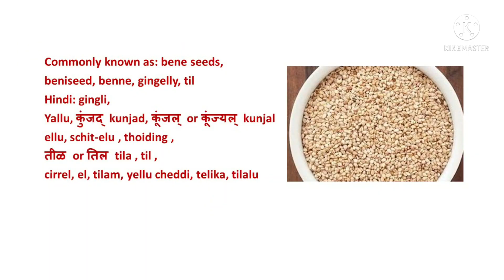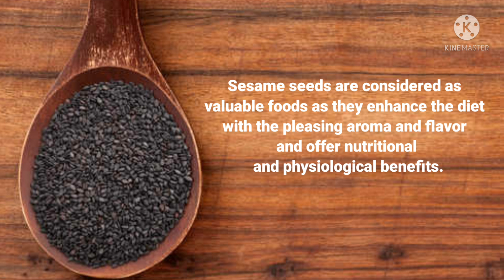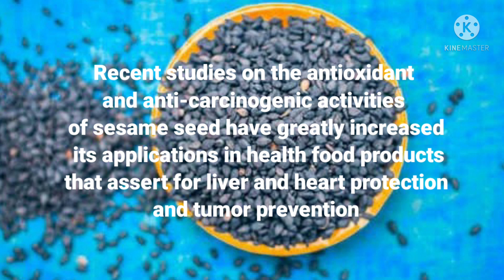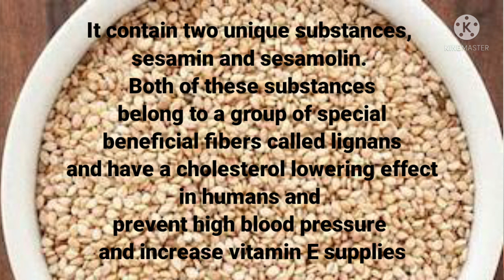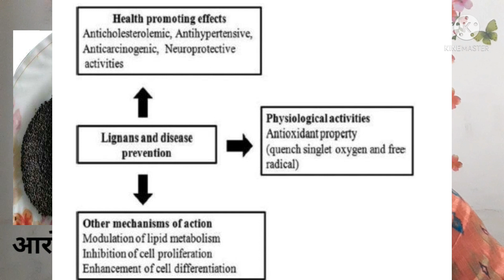आरोग्य अन्न- तीळ।HEALTHY FOOD- TIL| SESAME SEEDS| HEALTH BENEFITS OF TIL SEEDS| NUTRITION- TIL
SESAME SEED IS A RESERVIOR OF NUTRITIONAL COMPONENTS WITH NUMERIOUS BENEFICIAL EFFECTS ALONG WITH HEALTH PROMOTION IN HUMAN. THE BIOACTIVE COMPONENTS PRESENT IN THE SEED INCLUDE VITAL MINERAL, VITAMINS, PHYTOSTEROLS, PUFA, TOCOFEROLS AND UNIQUE CLASS OF LIGNANS SUCH AS SESAMIN AND SESAMOLIN.
SO, LET'S GO THROUGH THE VIDEO AND HAVE A BLISS OF ENJOYING HEALTHY LIFE.

BY DIETICIAN MANISHA R. PATIL
SR. CONSULTANT DIETICIAN, PUNE.
EXPERIENCE- 22YRS.
B.H.Sc DIETETICS,
MSc FOOD Sc AND NUTRITION,
ADND, PGDHM, CERTIFIED DIABETIC EDUCATOR,
CCHA.
MEMBERSHIP OF – NATIONAL INSTITUTE OFNUTRITION AND INDIAN DIETETICS ASSOCIATION.

How to reduce the GI of foods? | खाद्य पदार्थों के ग्लाइसेमिक इंडेक्स को कम करने का तरीका
DIABETIC DIET- GLYCEMIC INDEX (GI) in Hindi
मधुमेह के लोगों के लिए- जीआई रैंकिंग को प्रभावित करने वाले कारक
केक खाने के फायदे- नुकसान-Cake Benefit -side effect in Hindi/ CAKE/ केक खाएं या ना खाएं| DIET- CAKE
चॉकलेट के फायदे और नुकसान –